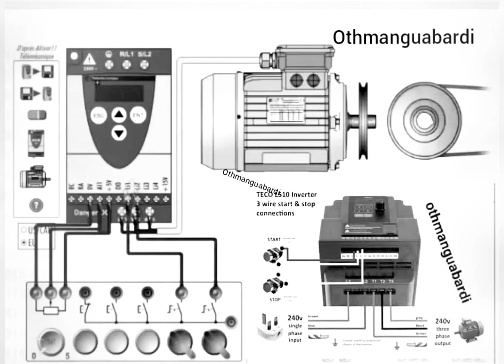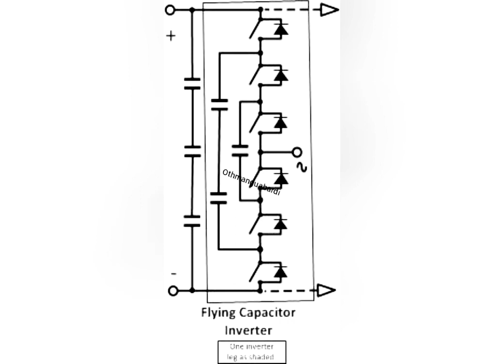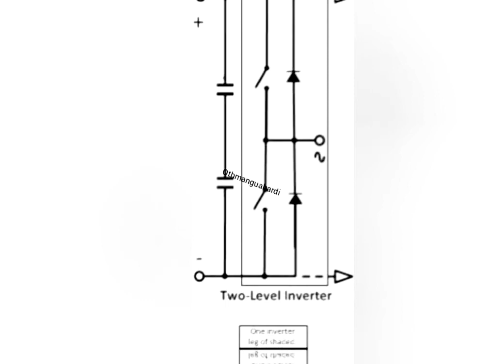variateur_de_vitesse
Fiche_technique_variateur_de_vitesse